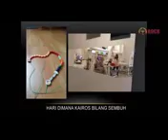Kesaksian muhammad subhan